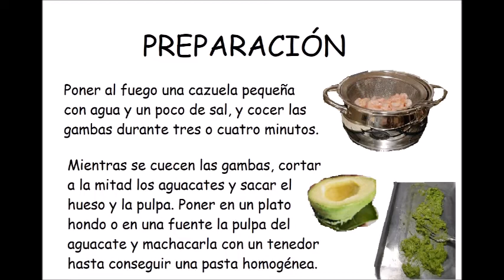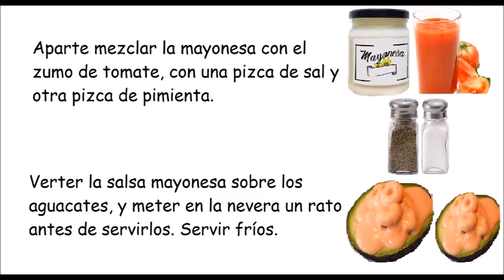AGUACATES CON GAMBAS (ESPECIAL NAVIDAD)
Se puede decorar el plato de los aguacates con unas hojas de lechuga

INGREDIENTES:

Tres o cuatro aguacates
250 gramos de gambas peladas
Un cuarto de cebolla
Cuatro rabanitos
Un vaso de mayonesa
Un vaso de zumo de tomate
Pimienta
Sal

PREPARACIÓN:

Poner al fuego una cazuela pequeña con agua y un poco de sal, y cocer las gambas durante tres o cuatro minutos.

Mientras se cuecen las gambas, cortar a la mitad los aguacates y sacar el hueso y la pulpa. Poner en un plato hondo o en una fuente la pulpa del aguacate y machacarla con un tenedor hasta conseguir una pasta homogénea.

Añadir la cebolla bien rallada y las colitas de las gambas cocidas y escurridas. Incorporar los rabanitos, después de lavados y rallados.

Una vez bien mezclado todo, rellenar las cáscaras de los aguacates.

Aparte mezclar la mayonesa con el zumo de tomate, con una pizca de sal y otra pizca de pimienta.

Verter la salsa mayonesa sobre los aguacates, y meter en la nevera un rato antes de servirlos. Servir fríos. Se puede decorar el plato de los aguacates con unas hojas de lechuga.